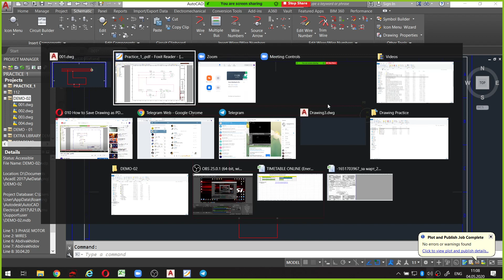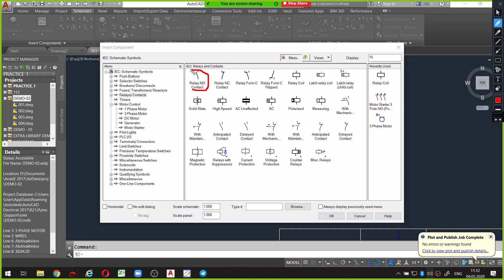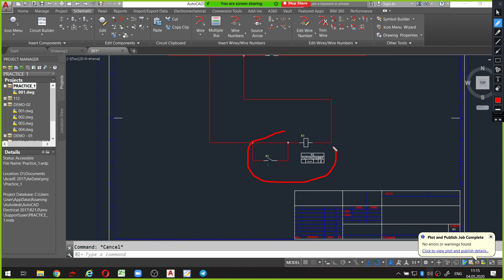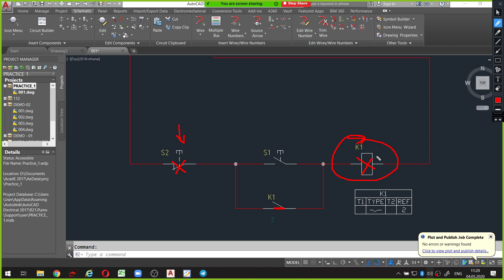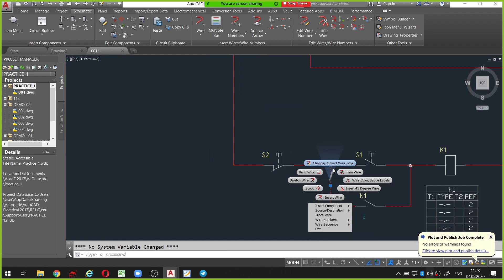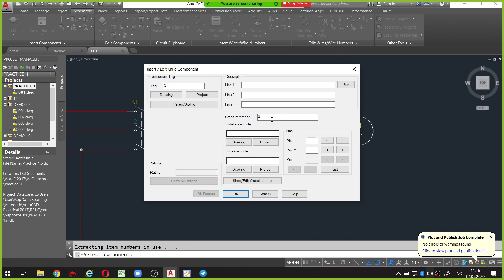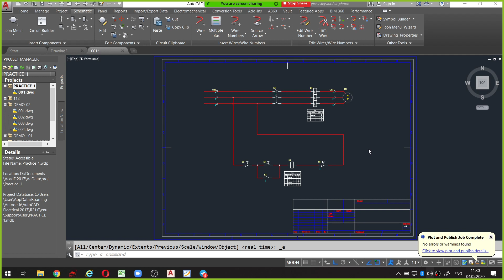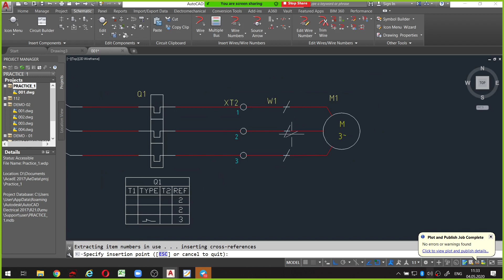010 May 04 Drawing Elec and CAD for REN 2R Part 2